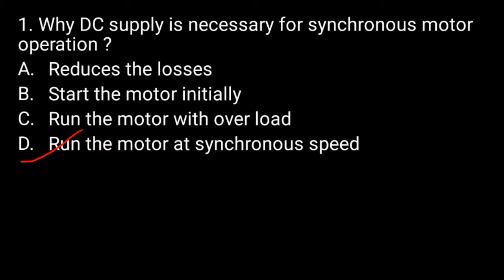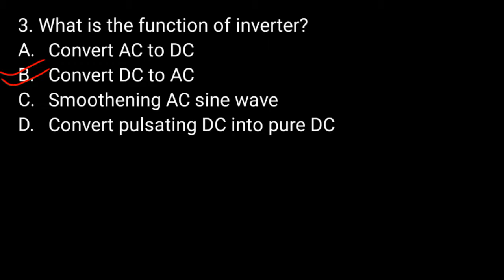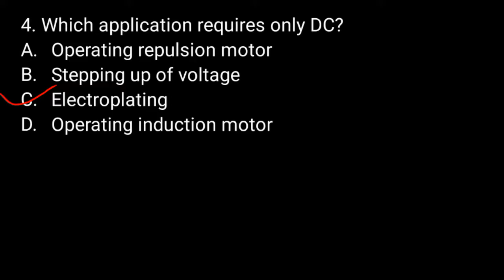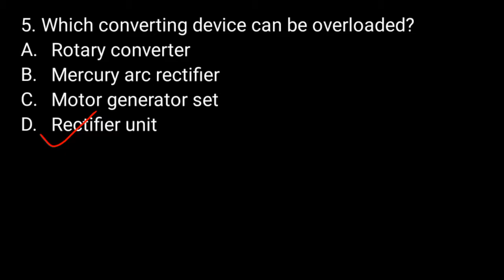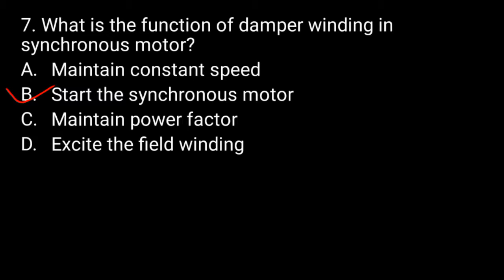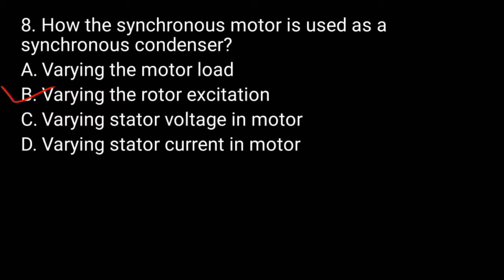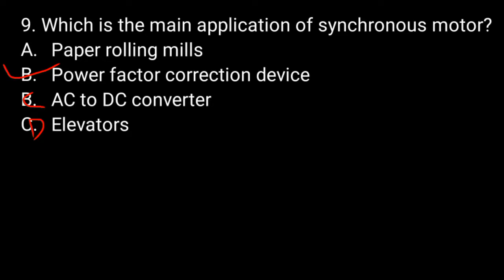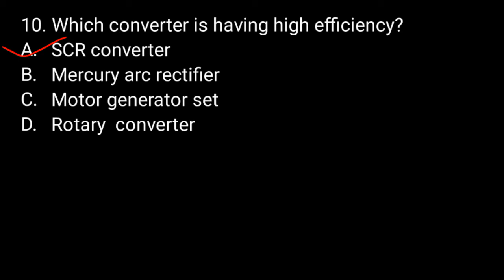SYNCHRONOUS MOTOR & MG Set - ELECTRICIAN 2nd YEAR (REVISION QUESTIONS)